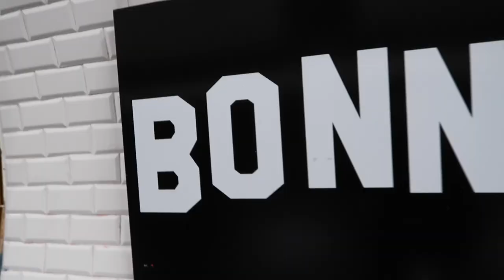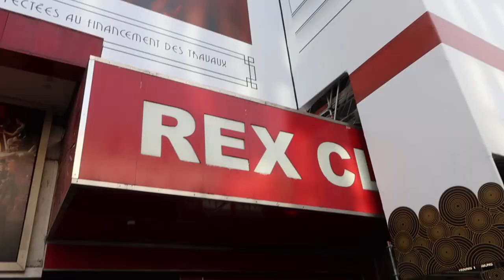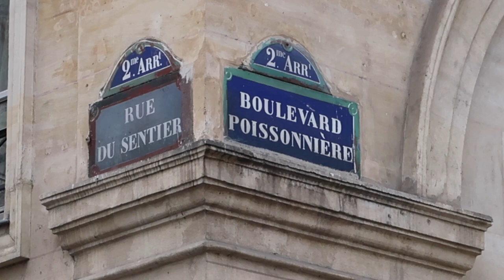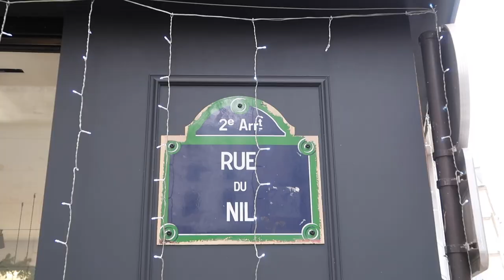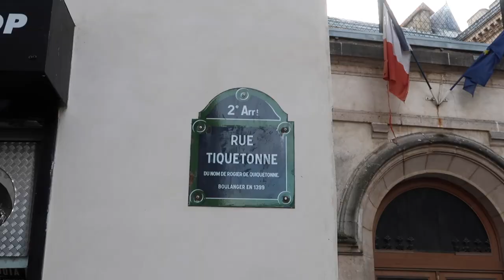THE 2ND ARRONDISSEMENT OF PARIS | 1 to 20 PARIS TRAVEL GUIDE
Today is the second video in my new series exploring the 20 arrondissements of Paris ! The goal of these videos will be to help you get familiarized with every square inch of Paris if you plan on moving or travelling to this beautiful city.

This video will be a travel guide vlog for the second arrondissement of Paris.

As always, if you have any questions or need any advice on moving to France leave them in the comments! I'm here to help :)

GROS BISOUS!!

Arielle
TIME STAMPS
0:00​ - Intro
2:58 -  1st arrondissement itinerary
5:40 - lets go ! vlogging
6:07​ - The Grand Rex
7:23 -  Sunday in Soho brunch
7:44​ - The Bourse de Paris
8:58 -  Passage Choiseul
9:46 - Galerie Vivienne
11:50​ - Rue du Nil
12:35 -  Rue Montorgeuil
14:09 - THIRFTING at Resourcerie alternative
14:33 -  Boulangerie Stohrer
15:20 - Rue Tiquetonne
16:06​ - THRIFTING at Episode
16:11 -  Rue Saint-Denis
17:07 - THIRFTING at Cheap Frip Vintage
17:17 -  Passage du Grand Cerf
17:07 - Passage de la trinité
18:05 -  Recap and outro

~~MUSIC~~

Édith Piaf - La Vie en Rose (DeliFB Lofi Remix)